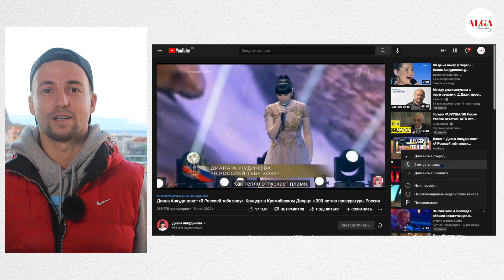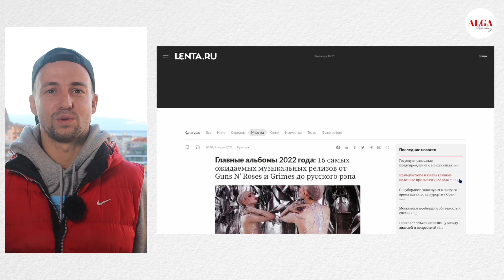Димаш в Дубае, Бэкстейдж Dimash Digital Show, Диана Анкудинова, Scorpions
Друзья, сегодня расскажем вам о следующих темах - Димаш в Дубае, Бэкстейдж Dimash Digital Show, Диана Анкудинова, Scorpions
Тема видео: Димаш в Дубае, Бэкстейдж Dimash Digital Show, Диана Анкудинова, Scorpions